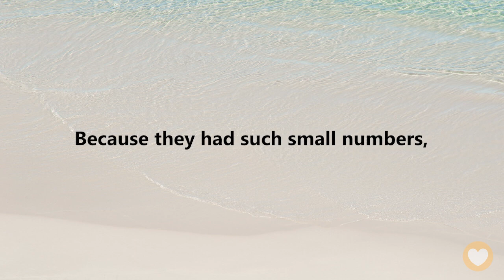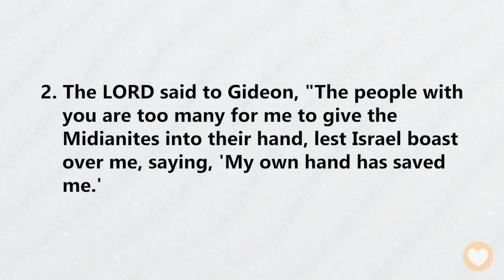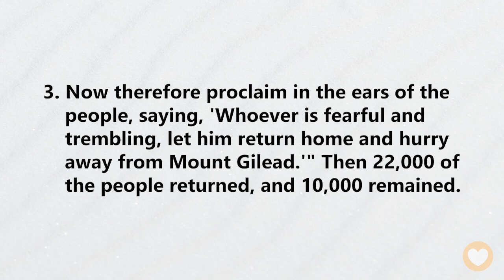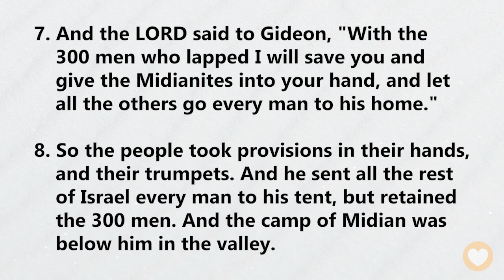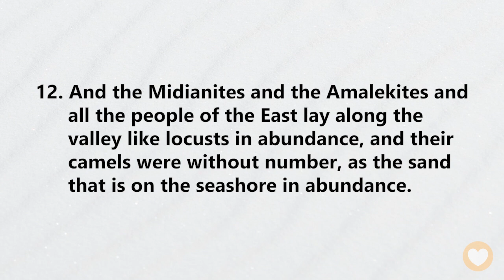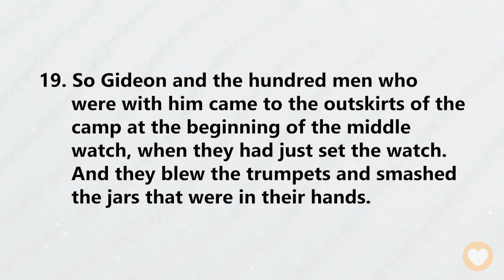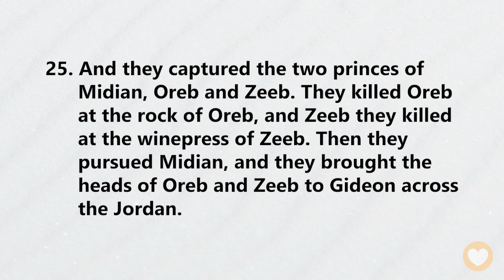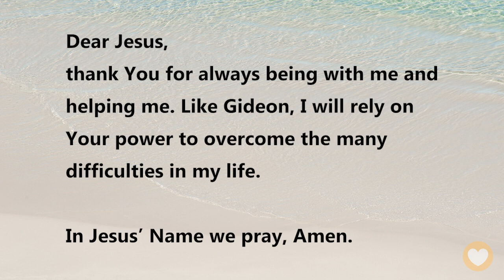【Judges 7】Mighty warrior - Gideon. 300 is enough! ｜ACAD Bible Reading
Hello friends,
Let us read the Bible together. Today we’ll be reading Judges Chapter 7.

When Gideon understood God’s will, he started taking action.
Gideon began by tearing down the local idols and was now preparing to assemble an army to attack the Midianites and save Israel from their suffering.
We will see that God was always by Gideon’s side. Even the best soldiers in Gideon’s camp were chosen by God for Israel! Because they had such small numbers, we can feel God’s power through this underdog situation!

Judges 7:15
As soon as Gideon heard the telling of the dream and its interpretation, he worshiped. And he returned to the camp of Israel and said, “Arise, for the LORD has given the host of Midian into your hand.”